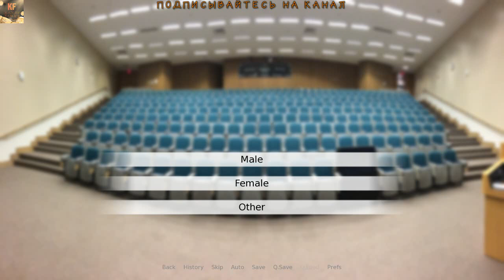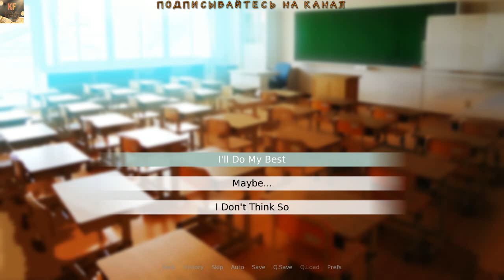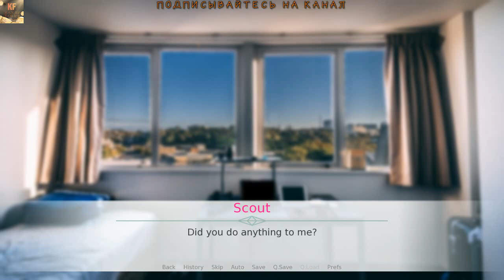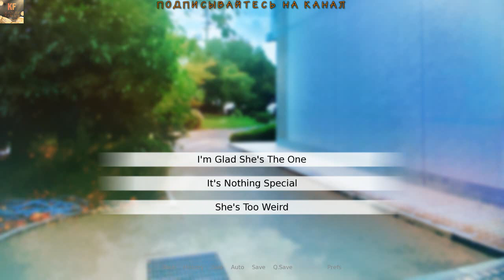School For The Friendless Обзор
School ForThe Friendless Обзор
School For The Friendless — игра от компании Conor Hehr, разработанная для платформы PC. Проект совмещает в себе такие жанры и элементы, как визуальная новелла. Дополнительно игроки выделяют такие особенности игры, как выбери себе приключение, визуальная новелла, симулятор свиданий и 2d.
Ссылка на игру:
Наши контакты ( есть товары в группе )